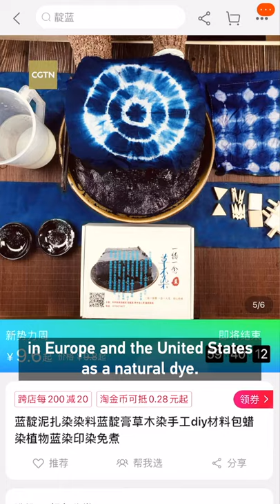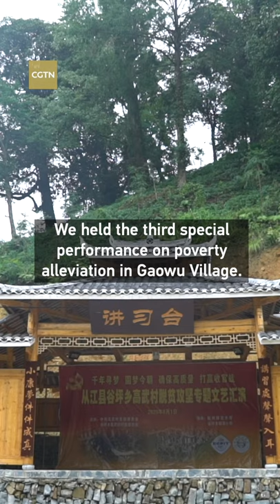Planting a traditional Chinese herbal medicine to alleviate poverty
Liu Weinan is the first secretary of Gaowu Village, Congjiang County, Southwest China's Guizhou Province. He developed the planting of Radix Isatidis, a traditional Chinese herbal medicine, which became a way for people in the region to move out of extreme poverty.